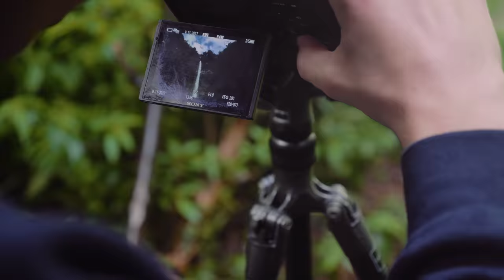The Rainbow Mountain - Morten's South America Vlog Ep. 13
I decided to rent a car and climb the famous Rainbow Mountain near Cuzco, Peru in the middle of the night, all alone.